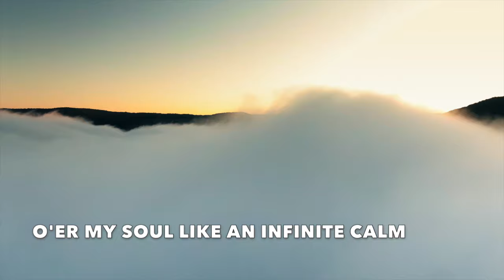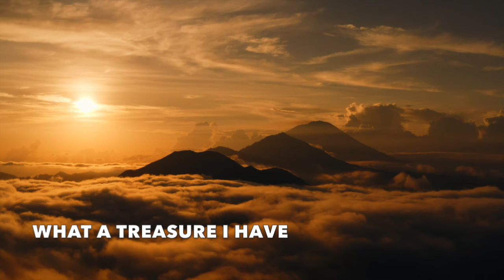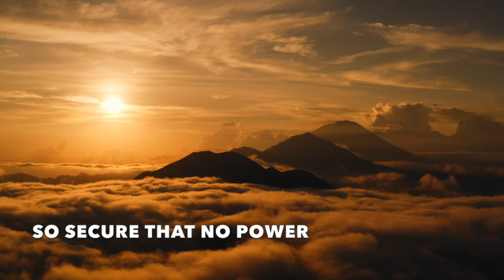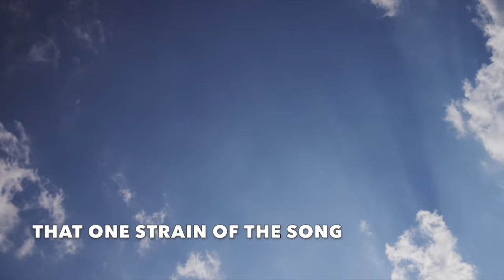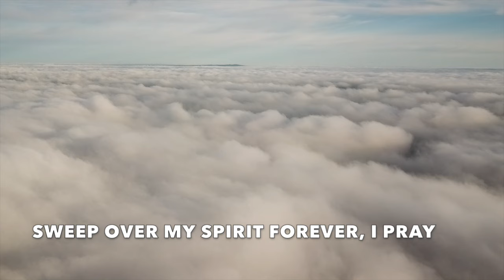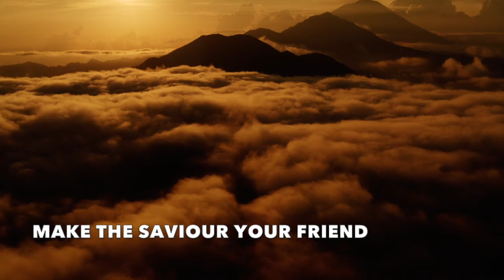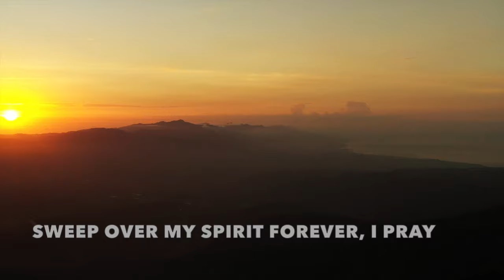Wonderful Peace | Songs and Everlasting Joy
There appears to be a drought in this world at the moment. Yes, there are literal droughts of not enough water, but there are also droughts of peace. Peace is in short supply in the world. But this does not have to be the case for those who believe in the power of God to protect, sanctify and save them. These people are promised peace.

"Now the Lord of peace Himself give you peace always by all means..."
2 Thessalonians 3:16.

Choose this wonderful peace. If you are a weary soul, with no comfort, no gladness or rest, passing down the rough pathway of time. Make the Saviour your friend ere the shadows grow dark, o accept of this peace so sublime!

Wonderful Peace

Verse 1
Far away in the depths of my spirit tonight,
Rolls a melody sweeter than psalm;
In celestial-like strains it unceasingly falls
O’er my soul like an infinite calm.

Chorus
Peace, Peace, wonderful peace,
Coming down from the Father above;
Sweep over my spirit forever, I pray,
In fathomless billows of love.

Verse 2
What a treasure I have in this wonderful peace,
Buried deep in my inner most soul,
So secure that no power can mine it away,
While the years of eternity roll!

Verse 3
I believe when I rise to that city of peace,
Where the Author of peace I shall see,
That one strain of the song which the ransomed will sing,
In that heavenly kingdom will be-

Verse 4
Weary soul, without gladness or comfort or rest,
Passing down the rough pathway of time!
Make the Saviour your friend ere the shadows grow dark;
O accept of this peace so sublime.